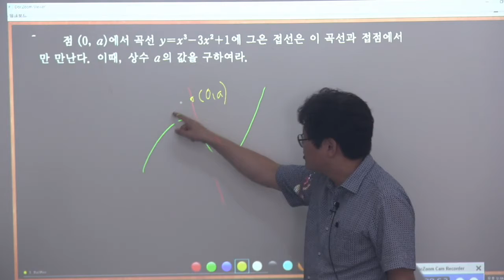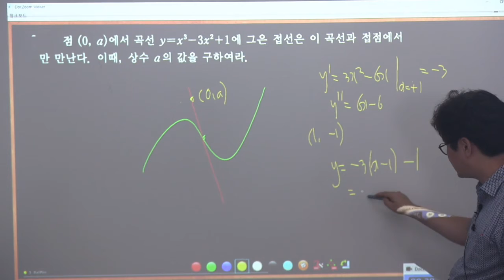2015개정 수학2 실력정석연습문제 4 20